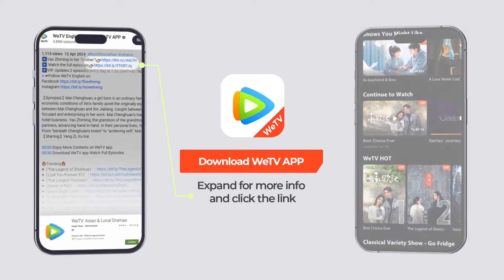EP33 Clip 偏执侯爷强制爱，宜宁果断拒绝表白慎远【锦绣安宁 The Rise of Ning】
❗欢迎购买WeTV APP会员，更能抢先观看《锦绣安宁》会员集数，享受高清无广告多语种字幕完整版！

《锦绣安宁》在别院长大的罗家千金罗宜宁自小未受繁文缛节的束缚，因为看不惯众人对“三哥”罗慎远的欺负而多次伸出援手，逐渐发现罗慎远看似落魄实则文武双全。受过情伤的罗宜宁不愿再困于宅邸、受制于人，立志打破旧识用自身所长开店创业完成独立。在罗府处境凄凉的罗慎远因恩师遭诬陷而亡，一直都在追寻真相。罗慎远感激罗宜宁带来家人般的温暖，在她开业遭遇困境时竭尽全力支持，罗宜宁也慢慢理解了恩师对罗慎远的意义，两人逐渐走近情意渐生。罗宜宁在罗慎远的帮助下不仅惩治了残害生母的凶手，也把店铺事业打理得井井有条；而罗慎远也在宜宁的鼓励下参加科举并一举夺魁，更找到了当年冤案的真相。最终两人成功为恩师平反，将罪魁祸首绳之以法，从此过上了无愁、安宁的生活。
☞主演：张晚意、任敏、此沙、张瑶、芦芳生、赵子琪、戴娇倩、吴宇恒、吴冕、高卿尘、黄勐、董思怡、胡嘉欣、陈思澈、何鑫逸、罗殿夏、罗梓烁
【Synopsis】Luo Yining, unbound by traditional formalities, frequently stood up for her downtrodden "Third Brother" Luo Shenyuan, discovering his hidden talents in the process. After heartbreak, she aimed for independence by starting a business. Luo Shenyuan, wrongfully accused, sought the truth about his mentor's death. Grateful for Yining's support, he helped her when her business faced difficulties, and their mutual understanding grew into love...
【Starring】Zhang Wanyi, Ren Min, J_Black, Zhang Yao, Lu Fangsheng, Zhao Ziqi, Dai Jiaoqian, Wu Yuheng, Wu Mian, Nine Konchit Boonsatheepakdee, Huang Meng, Dong Siyi, Hu Jiaxin, Chen Siche, He Xinyi, Luo Dianxia, ​​​​Luo Zishuo

00:00 Download "WeTV/Tencent Video (for The US)" APP Watch More Episodes
01:00 Join Membership Watch Full in Advance